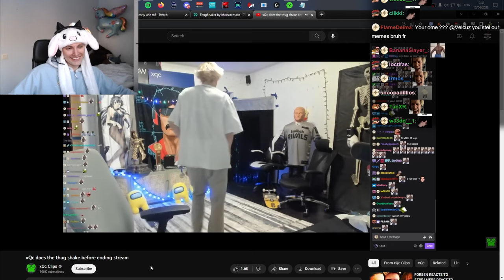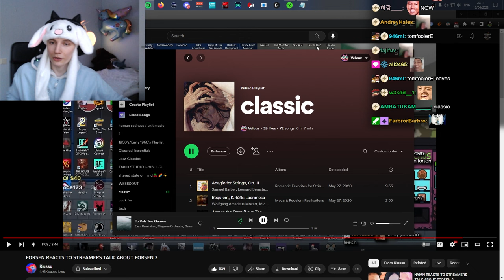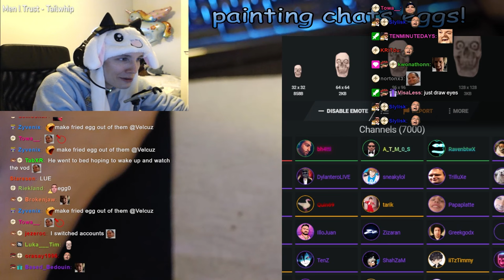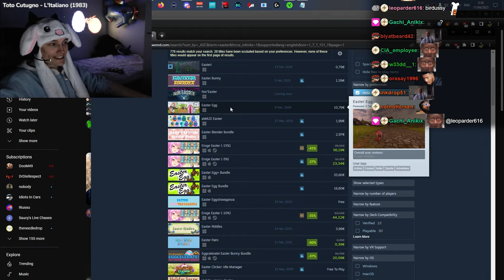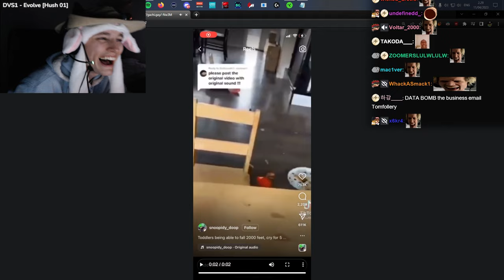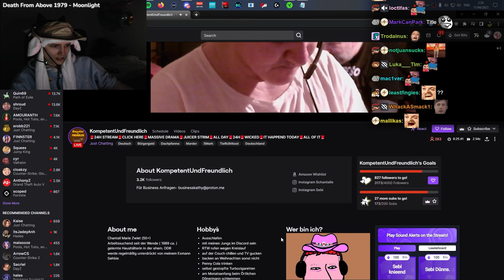I CAN'T STOP LAUGHING! Velcuz Stream Highlights #20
Best of Velcuz easter stream highlights with Twitch chat!

Velcuz easter.
Twitch funny moments.
Forsen Bajs.